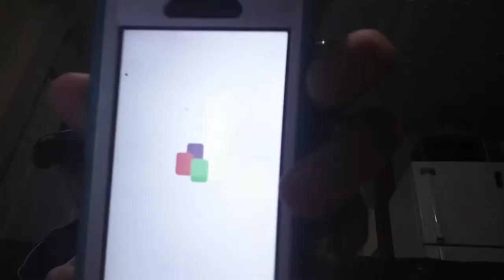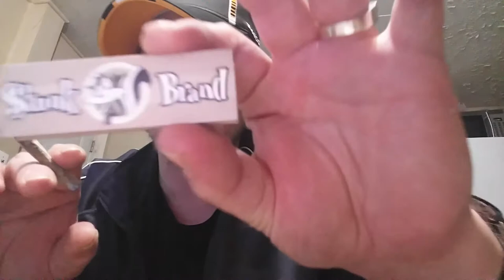BLACK CHERRY ROCKET FLOWER REVIEW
Wow Potent and Yummy